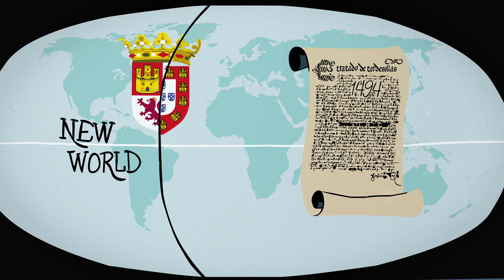Drawn History: Washington State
Washington, home to the Space Needle, Windows 95, and expensive coffee, has a long and storied history.

Season 1